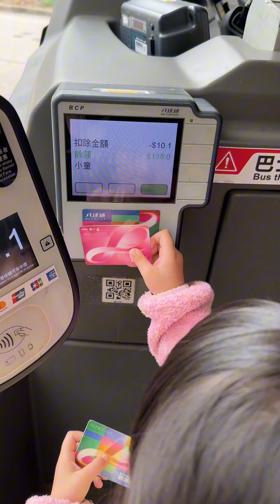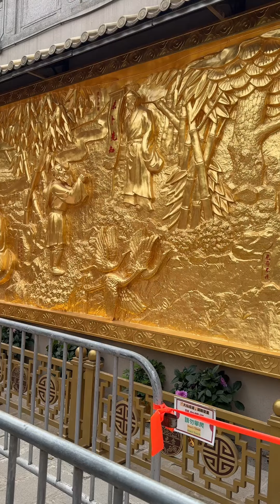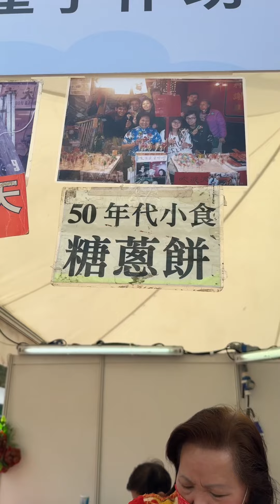香港普通家庭，逛一次元宵集市需要花多少钱？